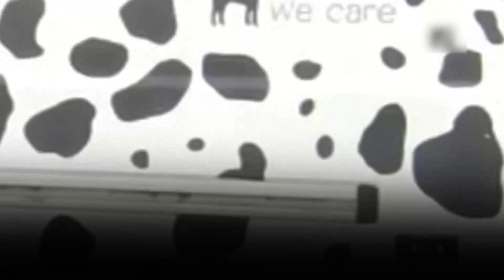MBA graduate introduces ‘pet grooming on wheels’ in AP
An MBA graduate, Pawan has started a unique service for the pet lovers in Andhra Pradesh. Pawan is offering “pet care on wheels” in Vijayawada and neighbouring towns. Apart from services, Pawan also imparts three-month training course in pet grooming. Pawan has taken franchise from popular pet care company PetGully.